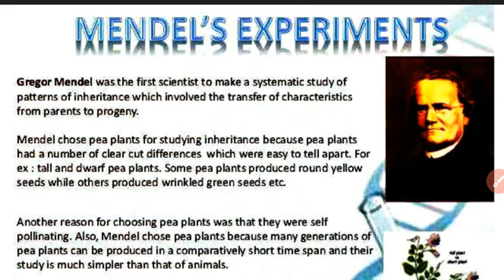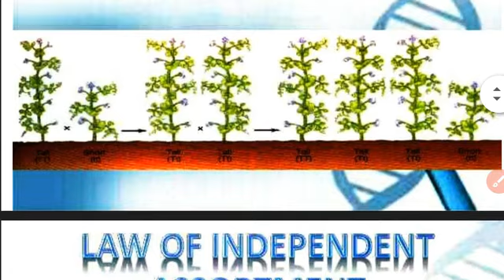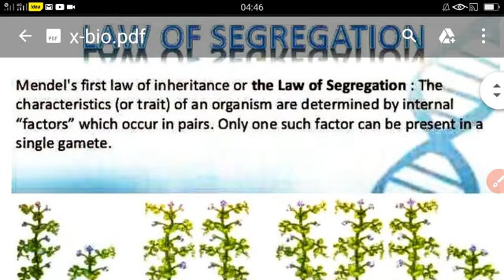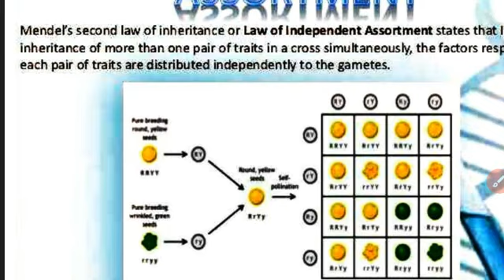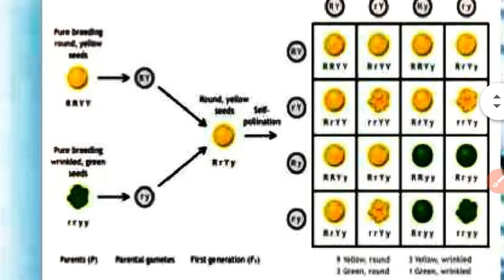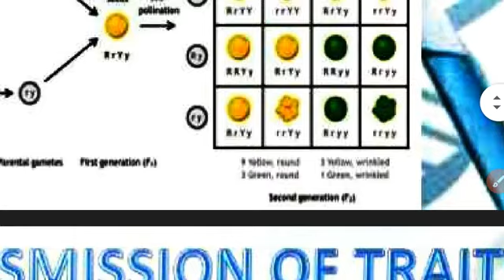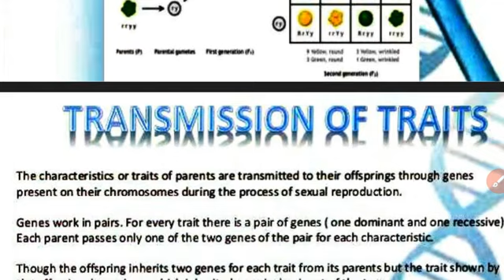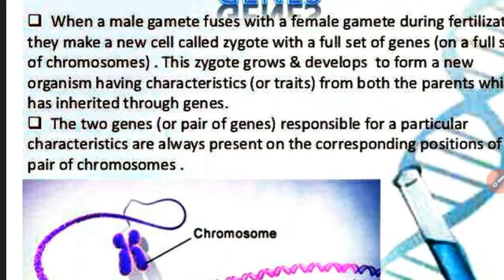Class X, Bio, Heredity & Evolution, Part 4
Mendel used a number of contrasting visible characters of garden peas – round/wrinkled seeds, tall/short plants, white/violet flowers and so on. He took pea plants with different characteristics – a tall plant and a short plant, produced progeny from them, and calculated the percentages of tall or short progeny.
In the first place, there were no halfway characteristics in this first-generation, or F1 progeny – no ‘medium-height’ plants. All plants were tall. This meant that only one of the parental traits
was seen, not some mixture of the two. So the nextquestion was, were the tall plants in the F1 generation exactly the same as the tall plants of the parent generation? Mendelian experiments test this by getting both the parental plants and these F1 tall plants to reproduce by self-pollination. The progeny of the parental plants are, of course, all tall. However, the second-generation, or F2, progeny of the F1 tall plants are not all tall. Instead, one quarter of them are short. This indicates that both the tallness and shortness traits were inherited in the F1 plants, but only the tallness trait was expressed. Thus, two
copies of the trait are inherited in each sexually reproducing organism. These two may be identical, or may be different, depending on the parentage. A
pattern of inheritance can be worked out with this assumption.